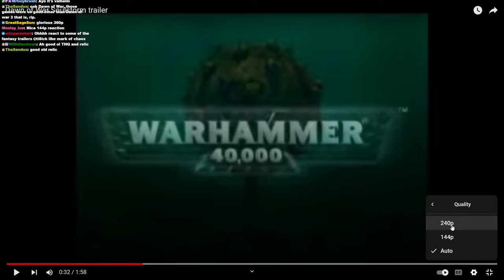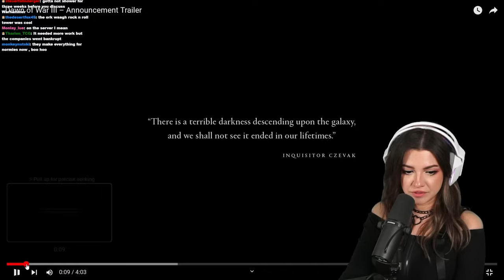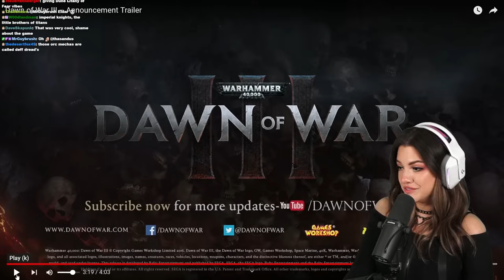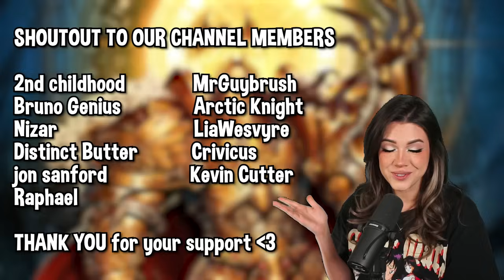REACTING to ALL Dawn of War Game & DLC Trailers | Warhammer 40K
CHECK TIMESTAMPS IF YOU WANT TO WATCH A SPECIFIC PART!!

VIDEO CHAPTERS
00:00 Intro
0:40 Dawn of War Cinematic
3:28 Dawn of War: Dark Crusade DLC
4:45 Dawn of War: Soulstorm DLC
6:18 Dawn of War 2 Cinematic
9:51 Dawn of War 2: Chaos Rising DLC
10:48 Dawn of War 2: Retribution DLC
11:40 Exterminatus Scene (DoW 2)
14:27 Dawn of War 3
18:37 Final Thoughts

Hi! I recently started playing Warhammer 40,000: Rogue Trader and got very interested by the universe surrounding it! I've been watching lore videos and cinematics and a lot of people asked me to watch Dawn of War to see if I liked and eventually I play it! I'm going slow but I'm learning new bits almost every day.

I'm very new to the Warhammer universe, so feel free to give me bits of information as you see fit! Hopefully I make Henry Cavill proud!

What next piece of lore should I react to?

BIG THANKS TO OUR YOUTUBE MEMBERS! THANK YOU FOR SUPPORTING THE CHANNEL!